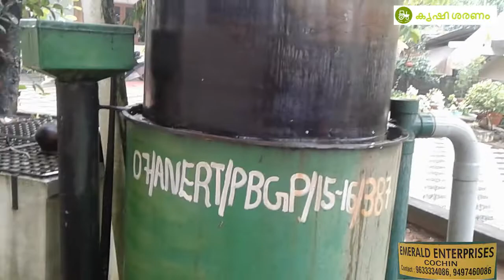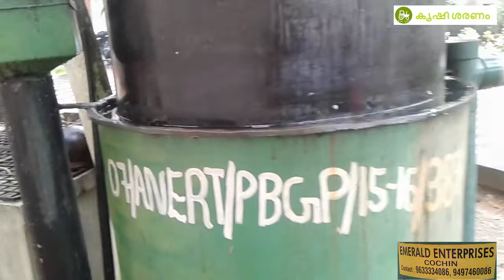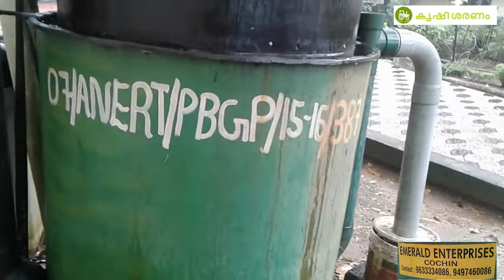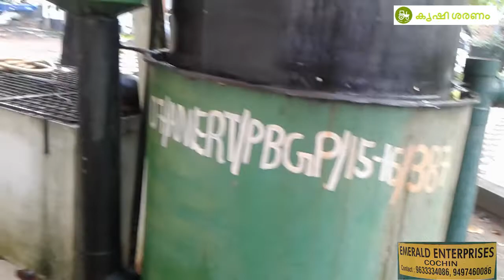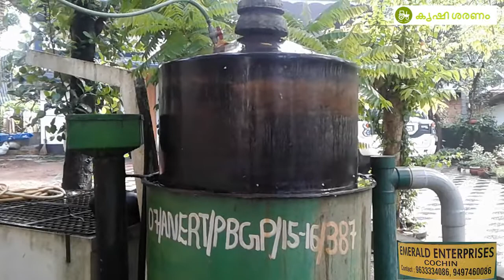Kitchen waste management -Biogas plant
അടുക്കള waste  എങ്ങനെ ജൈവ വളമാക്കി മാറ്റം - Biogas  പ്ലാന്റിനെ കുറിച്ച് പറയുന്നു .